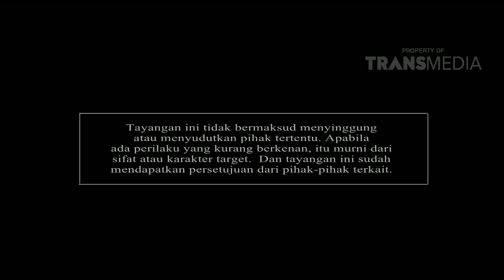KATAKAN PUTUS - Komika Kepergok Selingkuh (07/04/16) Part 4/4